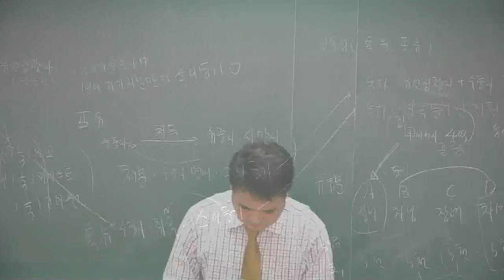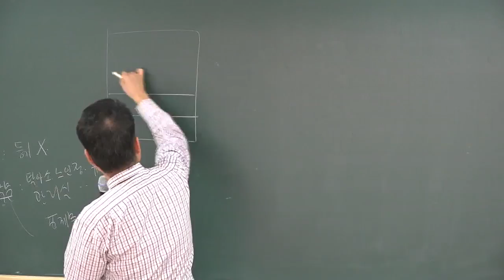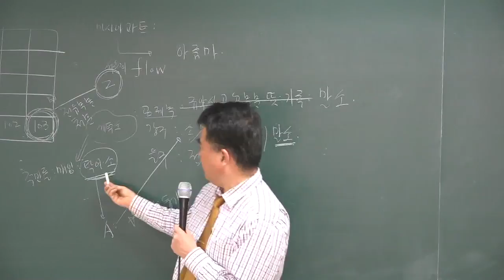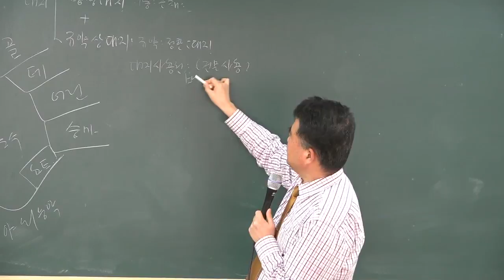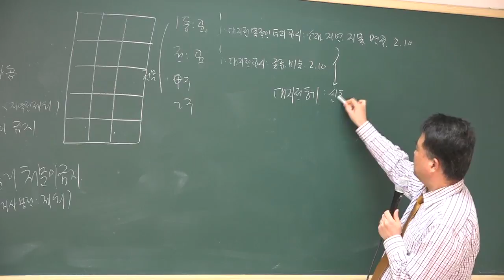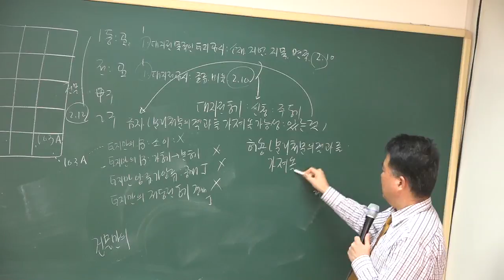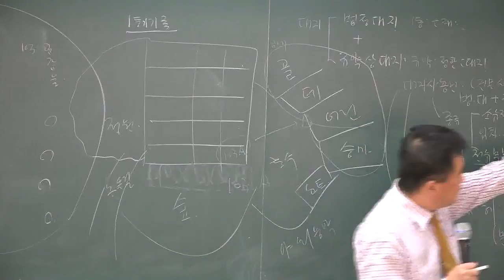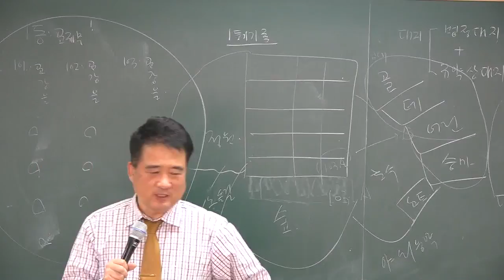[공전무] 2018년 부동산공시법 기본이론 2-18